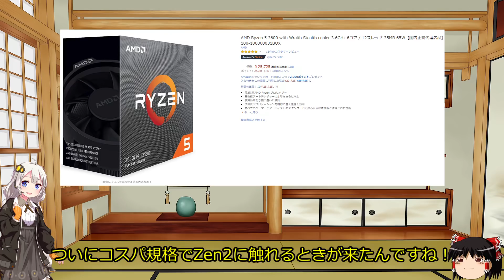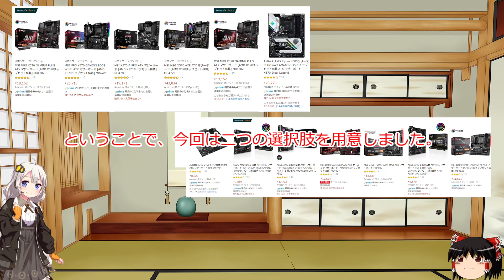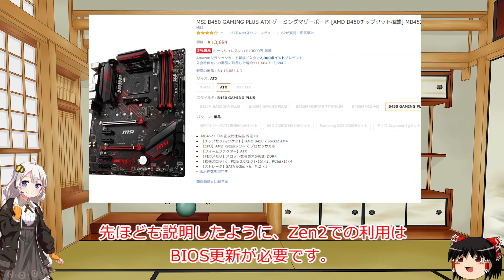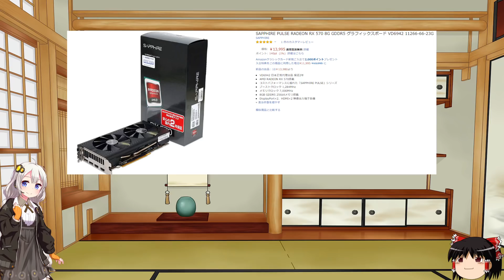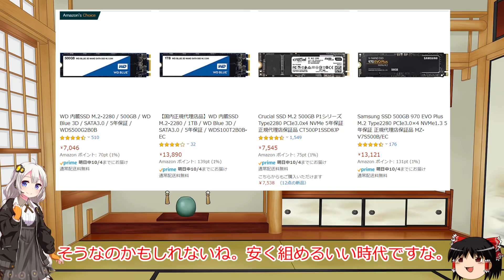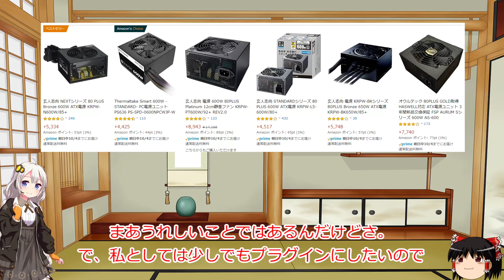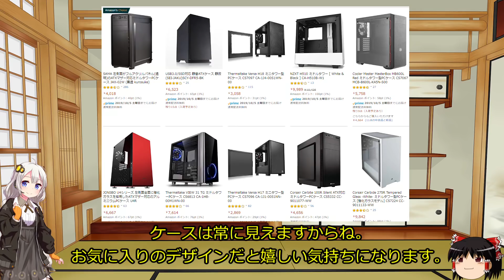ついにZen2へ！今できる高コスパPC2019年10月バージョン！Part：1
コスパpcもZen2へ突入する、、、

今回選定したパーツ
＊アソシエイトリンクなので嫌な場合は名前検索で出てきます！
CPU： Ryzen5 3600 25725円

グラボ：サファイア RX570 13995円

メモリ：クルーシャル　DDR4 16GB

マザー：MSI X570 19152円

マザー：MSI B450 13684円

ストレージ：WD SATA M.2 500GB 7046円

電源：玄人志向 650W　5748円